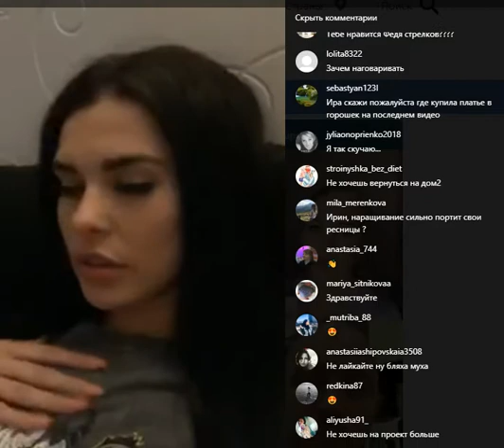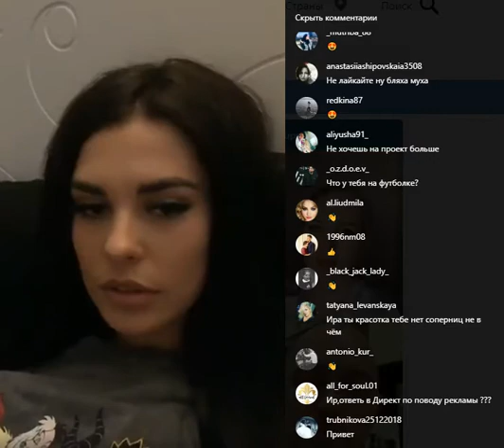Ирина Пинчук в прямом эфире 18.06.2019.